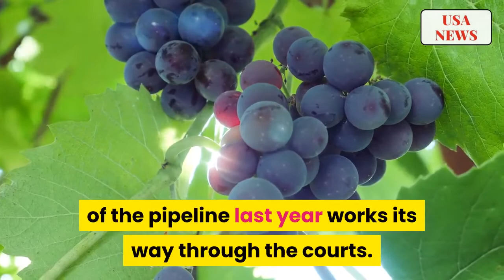Keystone XL Pipeline Permit Canceled Over Concerns for Endangered Species | USA NEWS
Keystone XL Pipeline Permit Canceled Over Concerns for Endangered Species